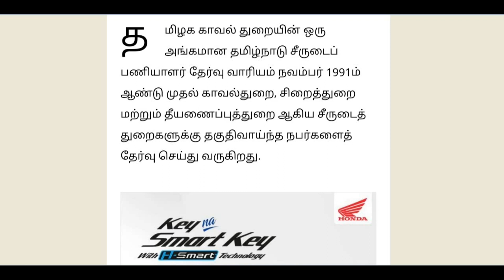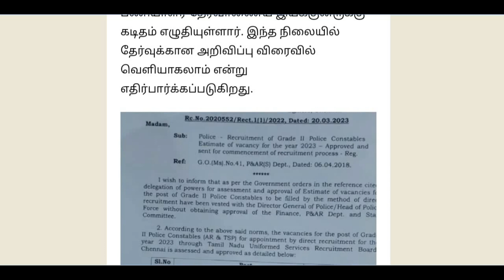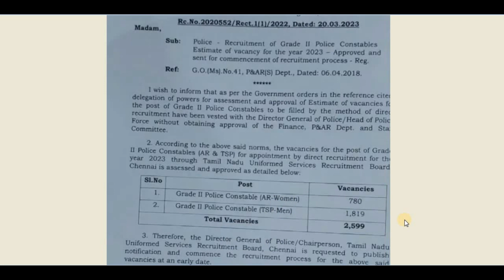தமிழக காவல் துறையில் வேலை